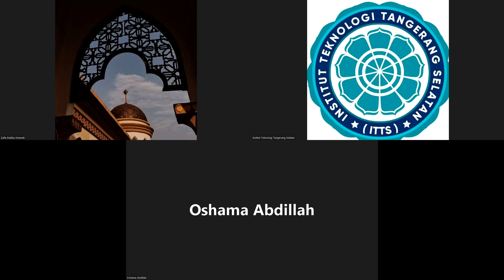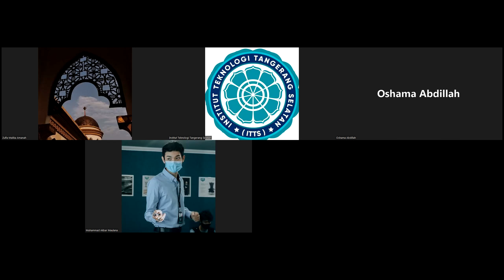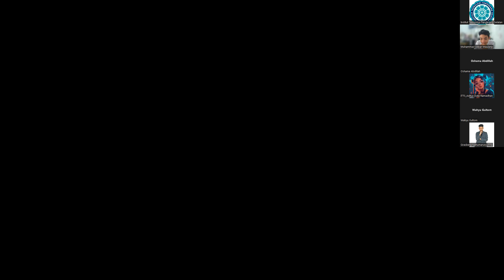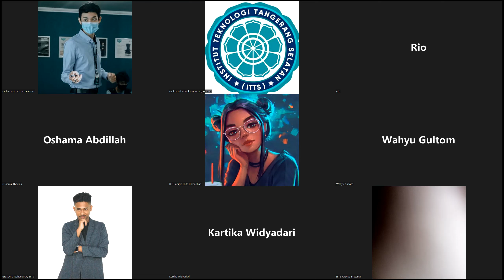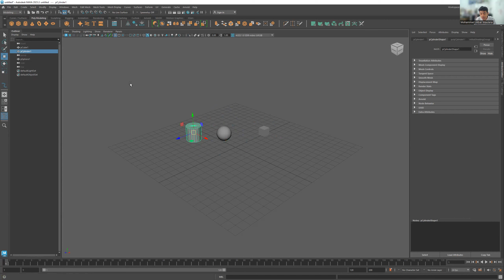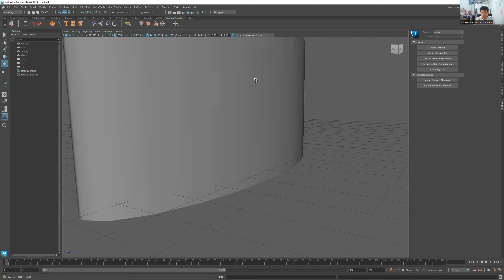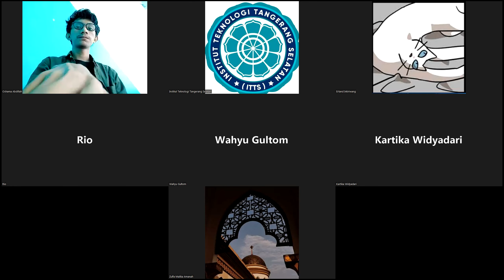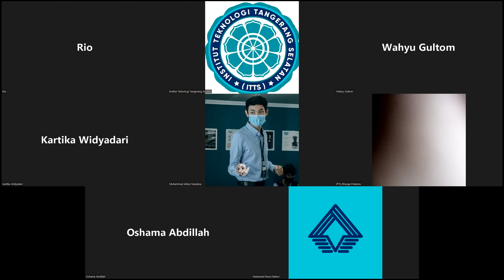2022-10-14 Visualisasi 3D - Reg